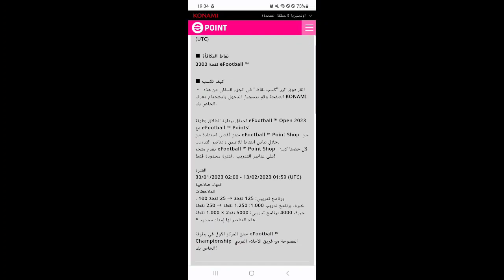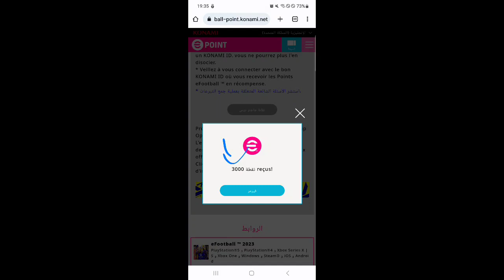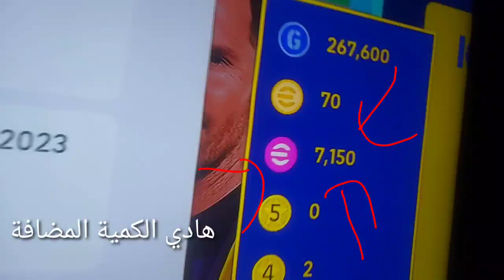الحصول على 3000 عملة وردية من خلاب ضغطة واحدة لجميع المنصات